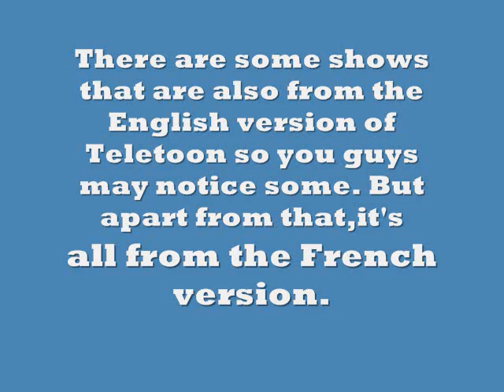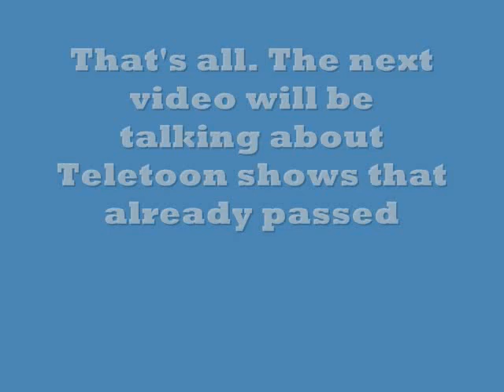Current Teletoon Shows (Outdated)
This is to show you the current TV shows that airs on the French version of Teletoon
Some of the shows are also in the English version
If you think that I forget the Ben10 reboot,it's not on the French version yet. Same as Transformers Robots in disguise,which now ended.
If there are some shows that you don't like from this Channel,it's fine with me